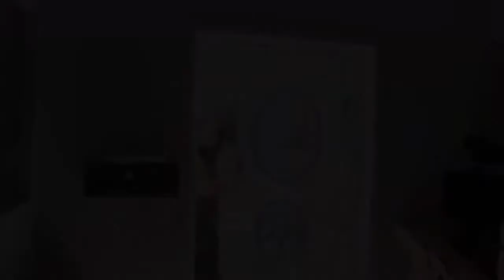Pensacola Reality Show Stiletto Warriors